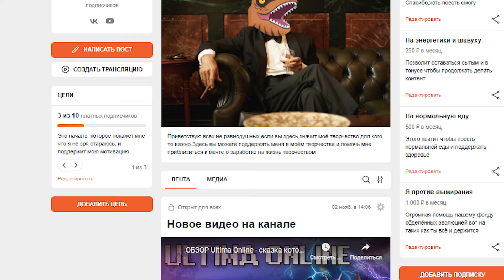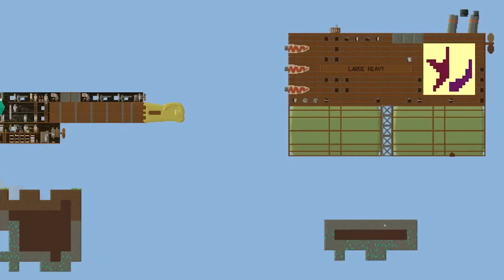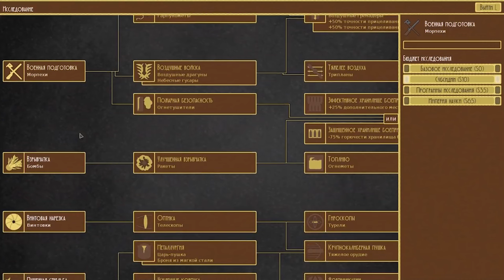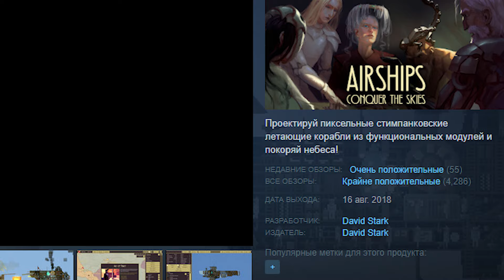ОБЗОР Airships Conquer the skies - пиксели и взрывы (underground)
В данном видео из серии underground, я бы хотел рассказать вам про мою любимую песочницу и 4X стратегию с хорошей физикой и разрушаемостью - Airships: Conquer the skies.
Обсудим что это за игра, чем она может быть интересна, почему я её просто обожаю и почему на мой взгляд, она остаётся незаслуженным андерграундом.